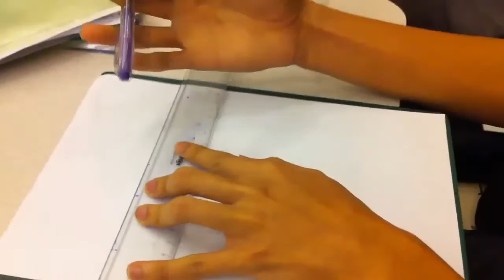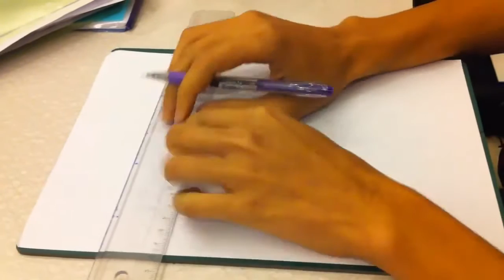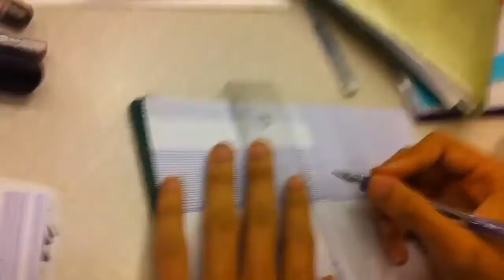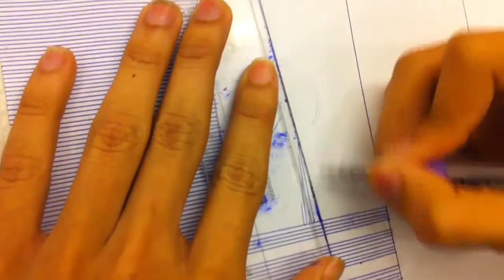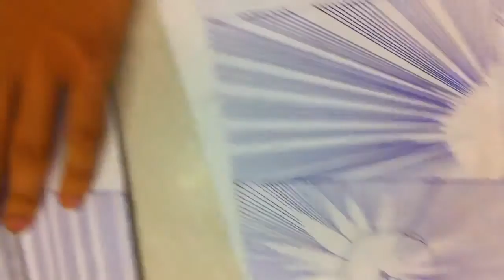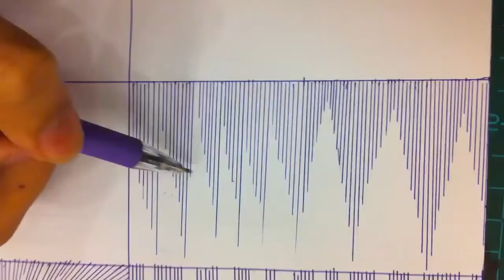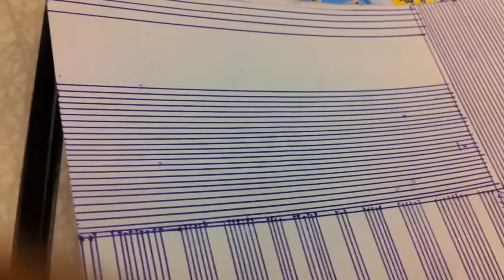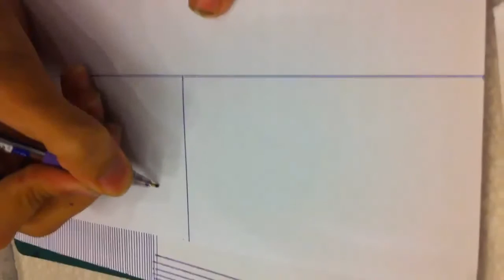Hong14cafe - How to draw a speed line